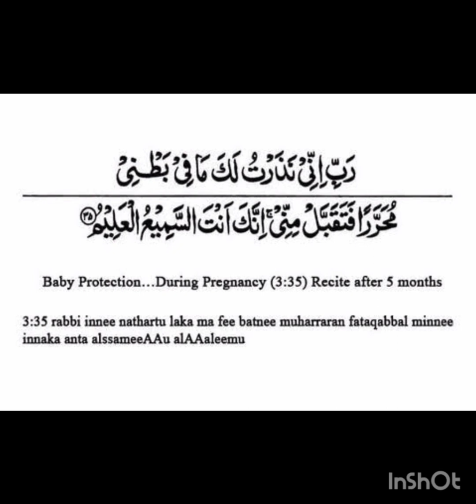Baby Protection During Pregnancy Recite after 5 Months